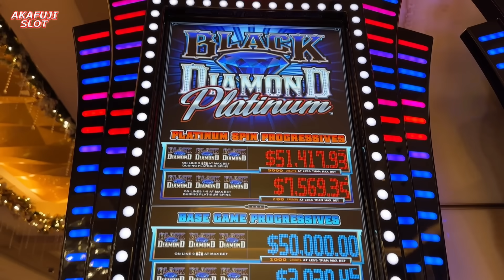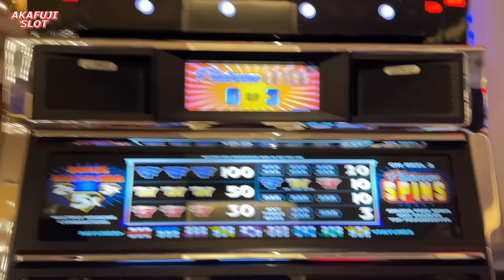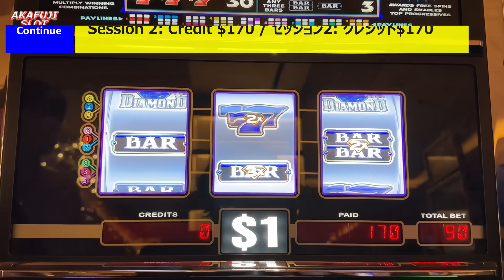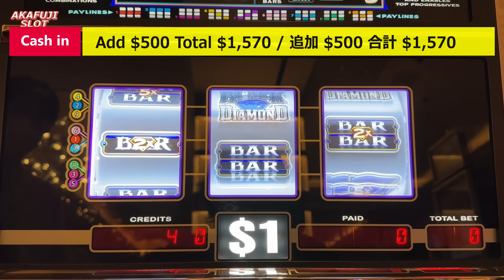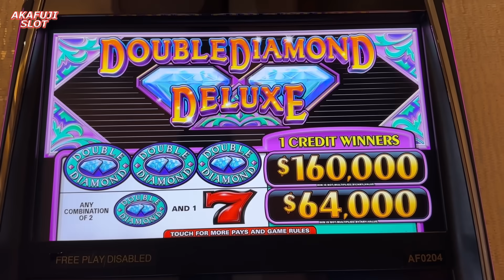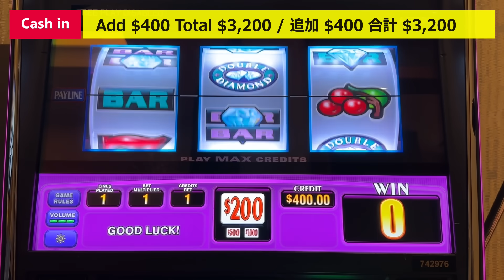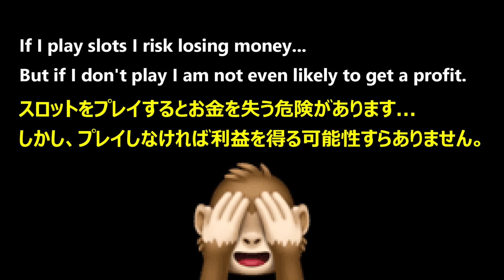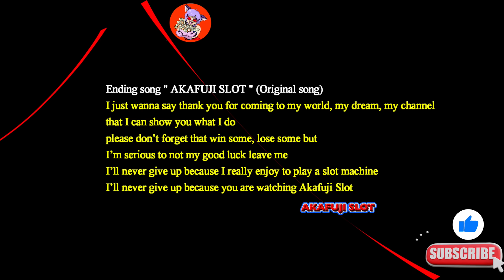Jackpot🍀 High Limit Double Diamond $200 Slot Machine